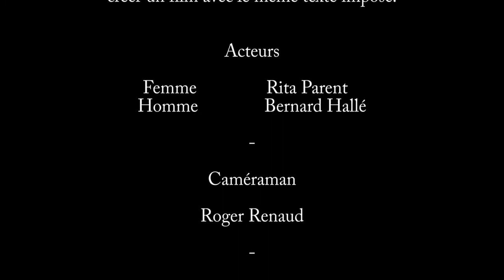Captif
Exercice d'impro réalisé dans un atelier de CCVB (Club de Création Vidéo de Boucherville): un texte tiré d'un film célèbre (mais on ne nous a pas dit lequel), deux heures pour trouver un lieu, une mise en scène, une atmosphère et pour tourner. Le résultat n'est pas si mal pour une oeuvre réalisé en si peu de temps.